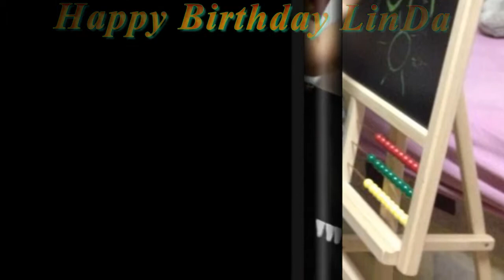Happy Birthday LinDa